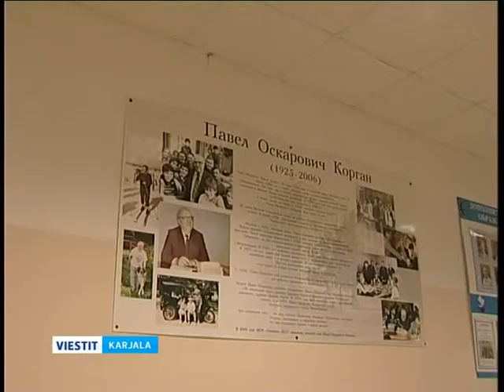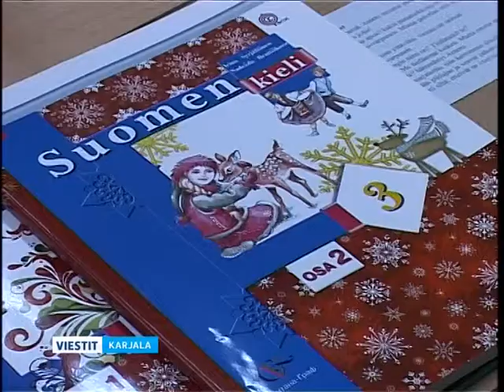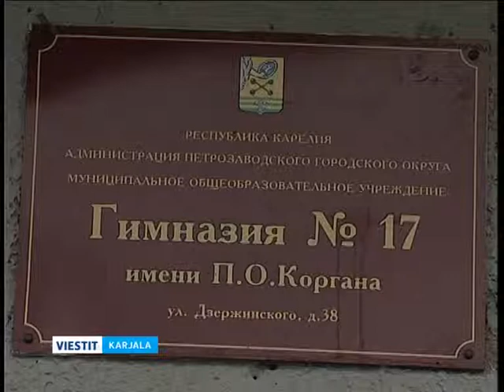Petroskoin Kymnaasi # 17 täytti 50 v.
Petroskoin vanhin kielikoulu, Pauli Korganin nimeä kantava Kymnaasi # 17 täytti kunniakkaat 50 vuotta. Lasten ja nuorten monitoimitaloon kokoontui koulun entisiä ja nykyisiä oppilaita ja opettajia. Heidän joukossaan oli myös toimittajamme Reino Rugojev.